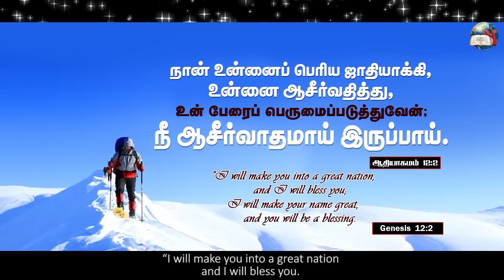15 January 2023 | Today's Auspicious Word | அனுதின மங்கள வார்த்தை | Evg.T.Stephen